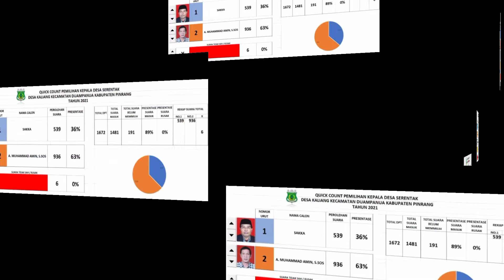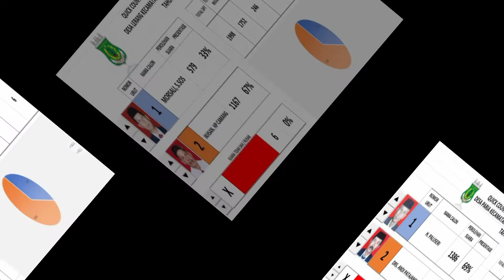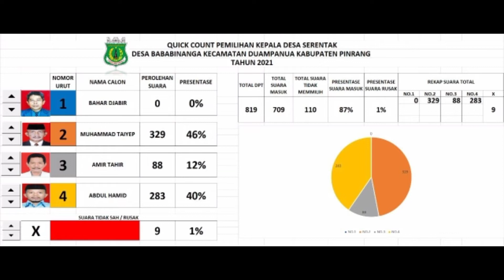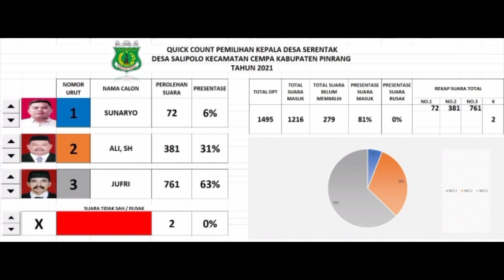PEROLEHAN SUARA PILKADES SERENTAK KABUPATEN PINRANG SUL - SEL TAHUN 2021 (Quick Count)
Hasil Perolehan Suara PILKADES Serentak Kabupaten Pinrang Provinsi Sulawesi Selatan